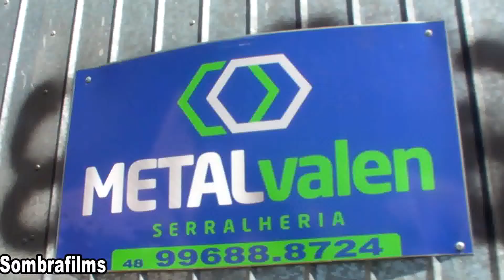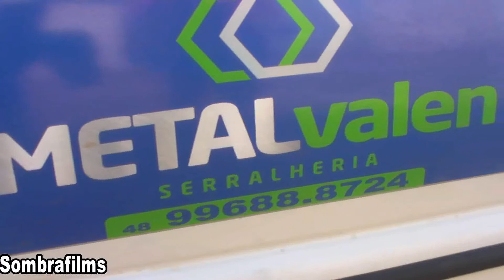O QUE TU FAZ AQUI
CADA um tem seu dever diário..trilha é diversão..o trabalho é o sustento de tudo. é bom saber o que voce faz e quem sabe divulgar aos amigos e parceiross ...alguem pode estar precisando do seu serviço e não saber de suas capacidades..então..vamos partilhar..estamos aqui pra ajudar e ser ajudado...